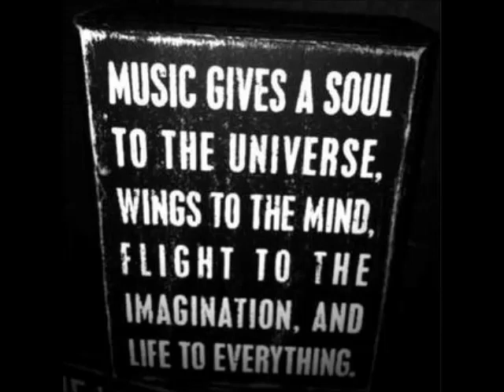Esteban Fdez. - Delayed (Ivan Oliva Remix)